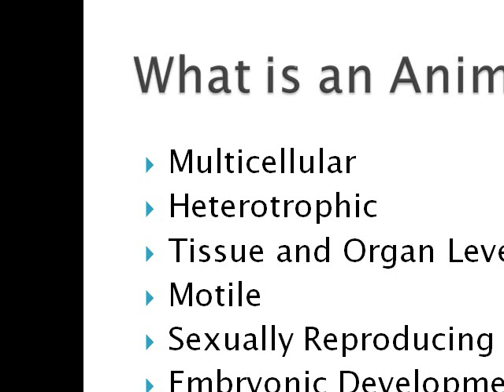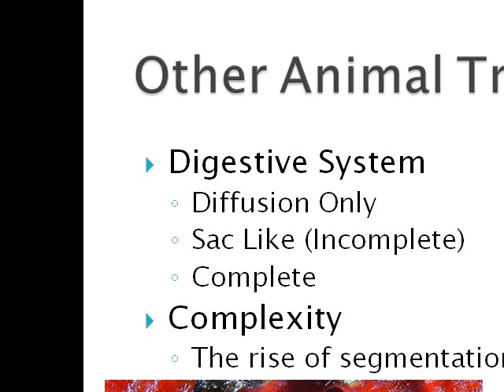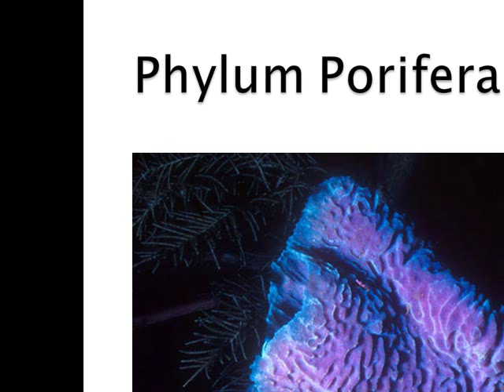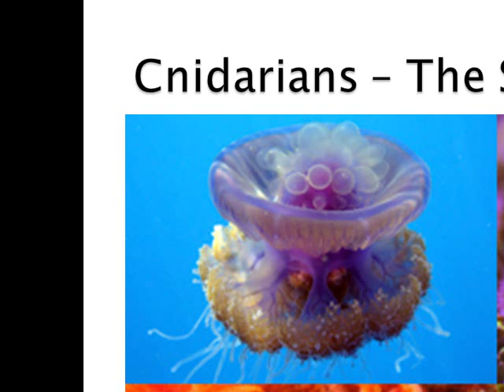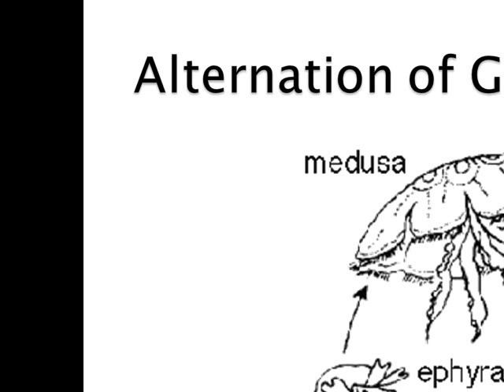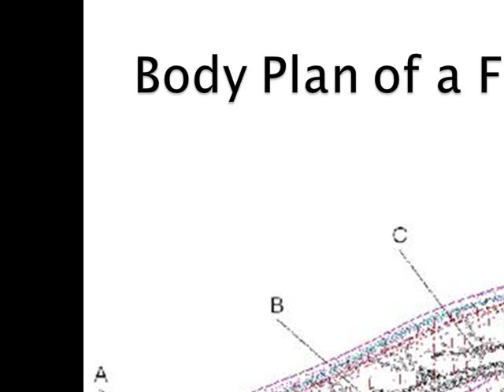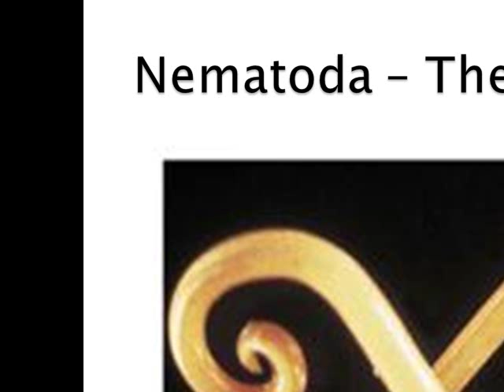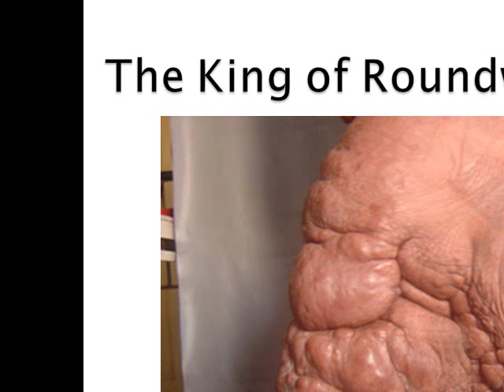Animals Part 1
Covers the characteristics of kingdom animalia and the basic body plans.  Follows the major phyla in evolutionary complexity from the tissue-level organization to the cephalized bilateral organisms.  Also describes the development of body plans from a aceolomate lineage to a segmented eucoelomate lineage.  Covers phylum Porifera through Nematoda.  Representatives and their effect on humans are also covered briefly.